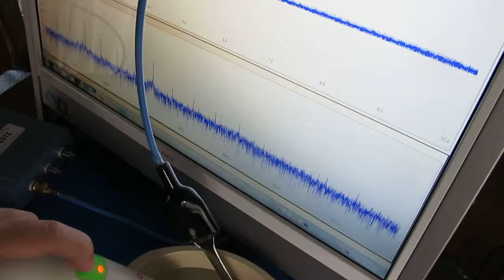超音波の伝搬状態を利用した、材料の評価技術を開発